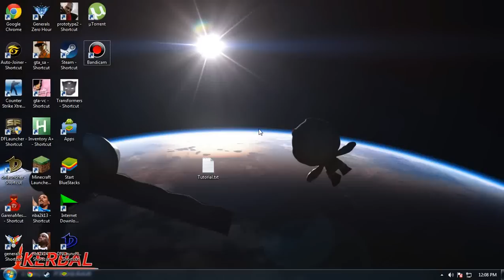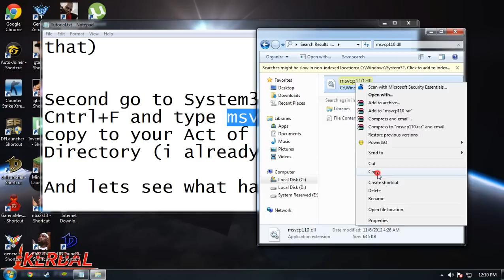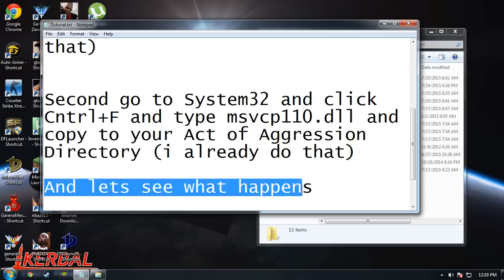Act of Aggression - How to fix Missing msvcp110.dll [TUTORIAL]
This is the toturial that how to fix Missing msvcp110.dll error

PS Edited: Copy and Paste the msvcp110.dll from system32 to your Act of Aggression Directory or File

If its doesn't worked go download and install or update your DirectX